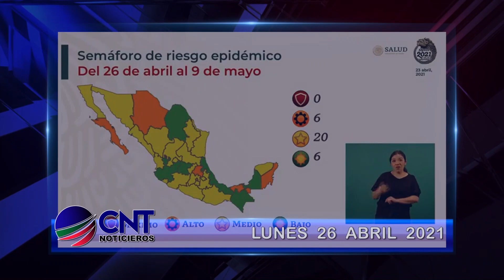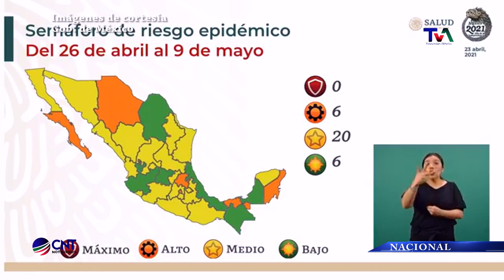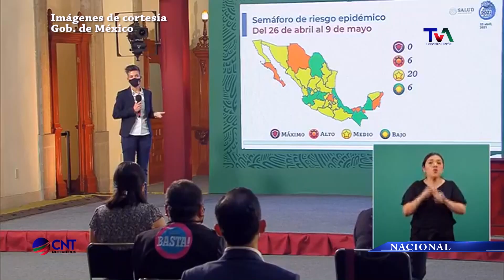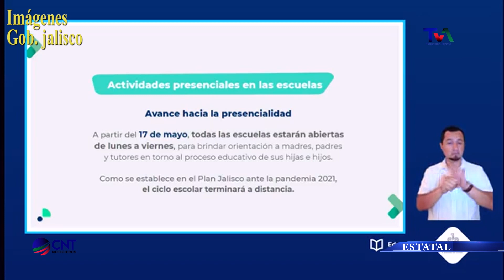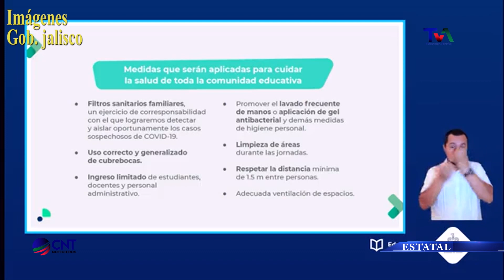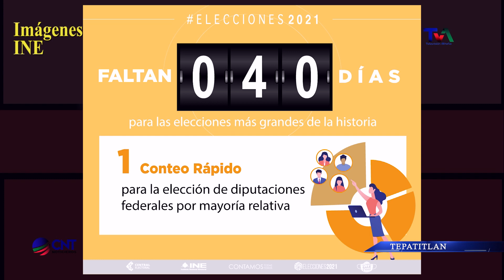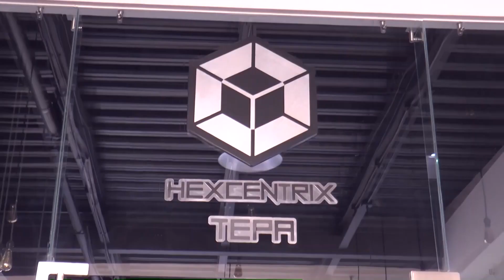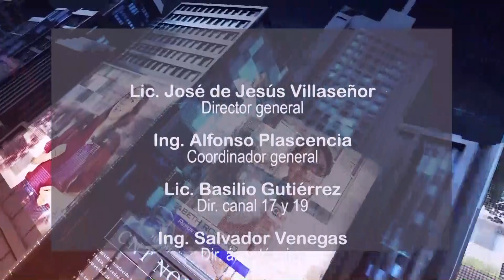CNT 26 DE ABRIL DE 2021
Las noticias están en CNT, una producción del canal 17 de TV Cable Tepa, la televisión de los alteños.